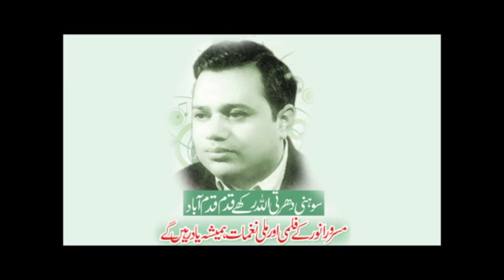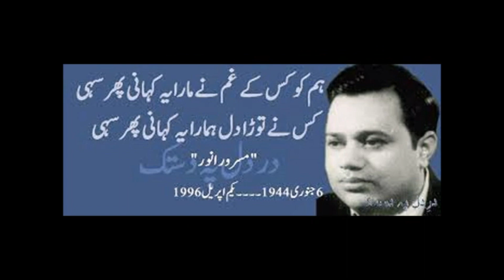Indian films Stole My Songs, Legendary Masroor Anwar with Mahpara Safdar 1994 - Rare interview